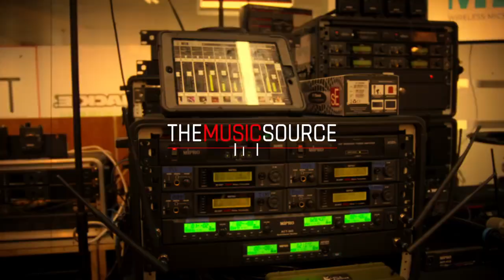Sqoe Guitar Lickfest! Labanan ng taga Quezon City! Sino sa tingin mo ang mananalo?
About Sqoe:
SQOE is a Spanish brand established in 1883. Their products are known for its sophistication and complex craftsmanship. For the guitar models introduced in the Philippines, listening to the sound they make definitely live up to SQOE’s mantra of quality. Add to that the beautiful design. Truly a combination of unique and quality craftsmanship.